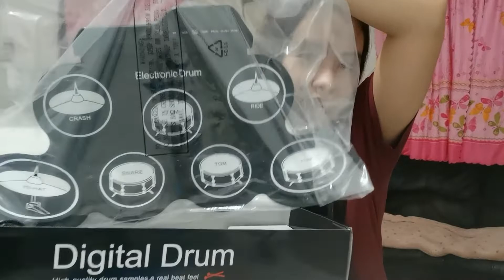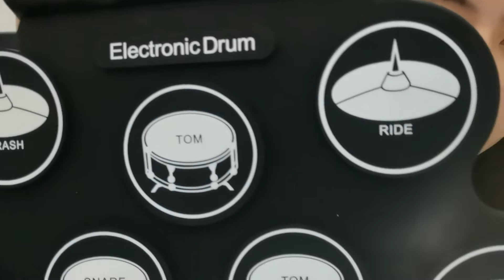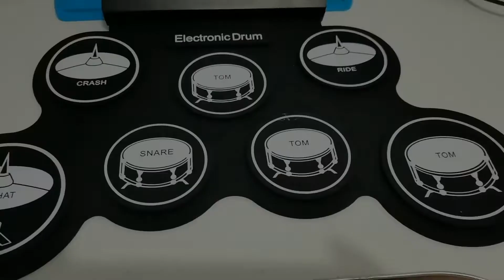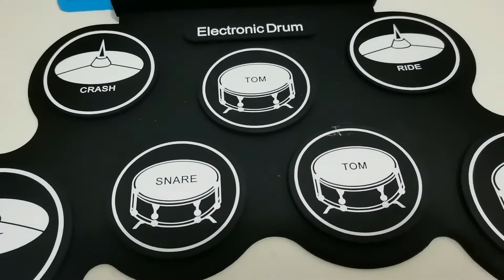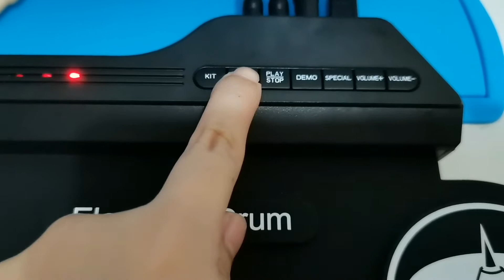VLOG #3 DIGITAL DRUM Shopee budol!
Una sa lahat pasensya na po sa nagbabalat kong muka 😂 rejuv is life si Nurse Sheng ngayon. Anyways samahan nyu kong i-unbox at ireview kung sulit ba ang 850 pesos ko dito sa nabili kong Digital drumset sa shopee. Enjoy this video!!